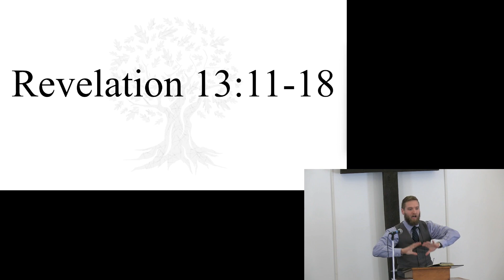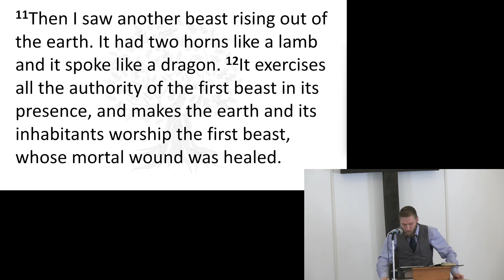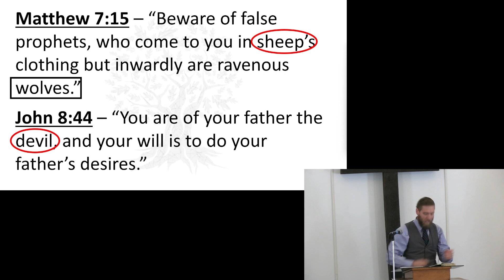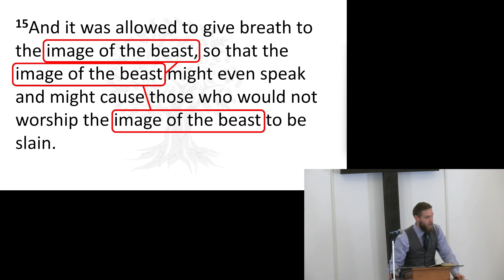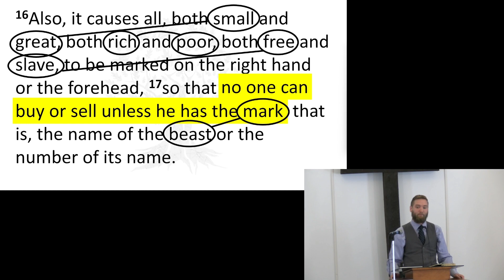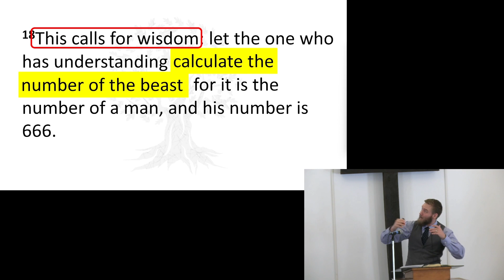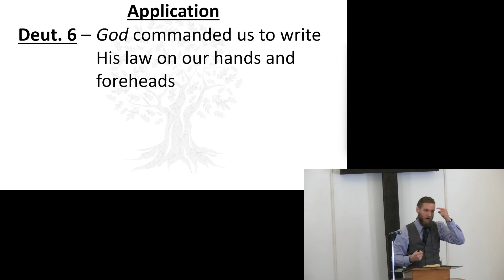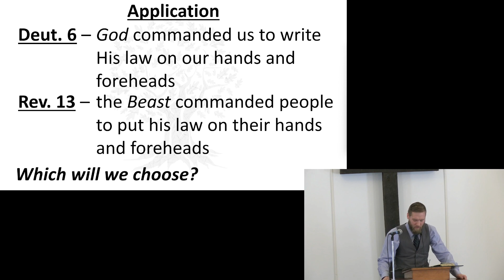The Second Beast, Revelation 13:11-18 Sermon 20230416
The number 666 is often referenced to "the Beast".  Every wonder why?  Who does it refer to?  What should be upon our foreheads and hands?  Listen in as Pastor Jake discusses "The Second Beast" of Revelation 13.